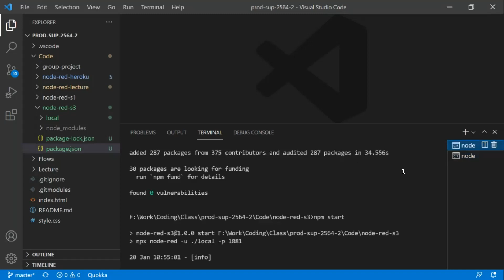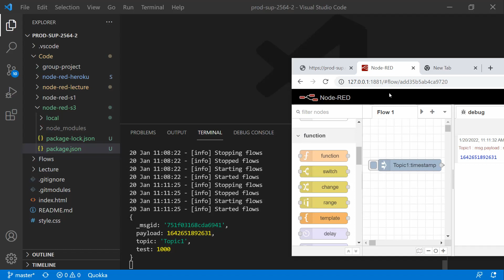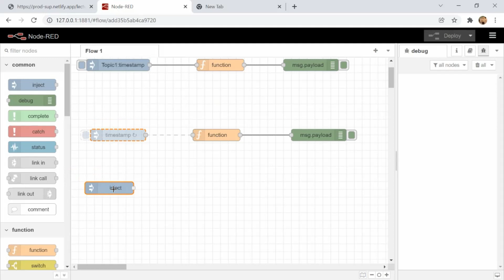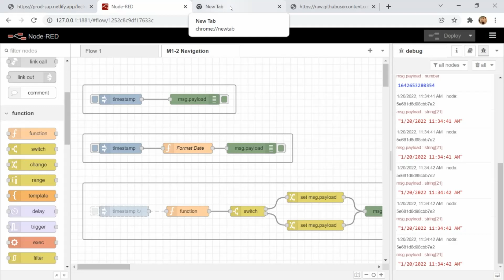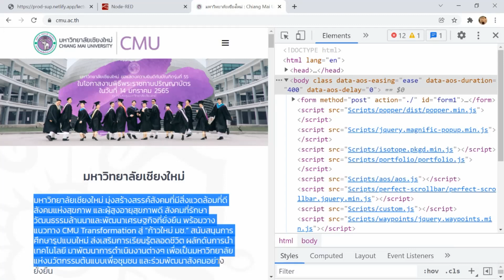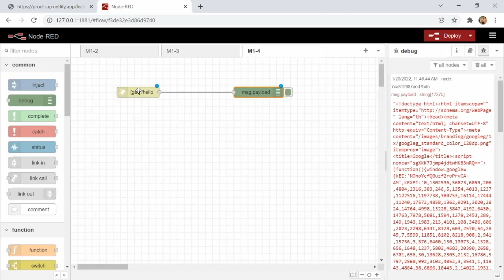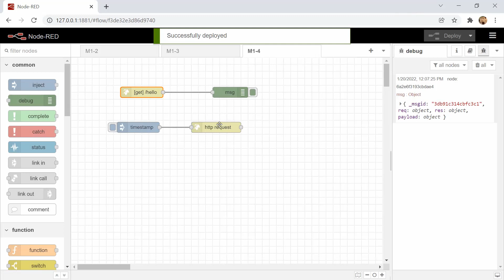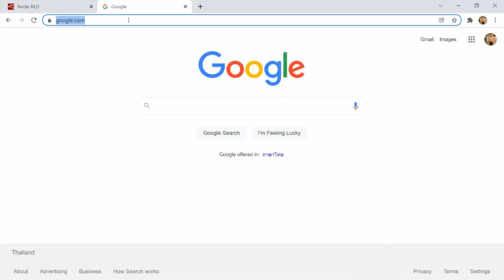255217 Prod Sup (003-803): Basic Flow and HTTP Request